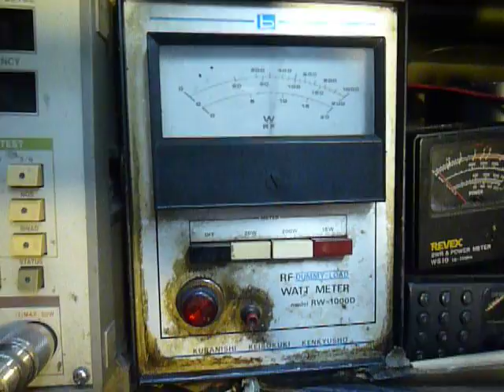palomar 真空管 アンプ27.005MHZ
テスト画像ですごらんください。